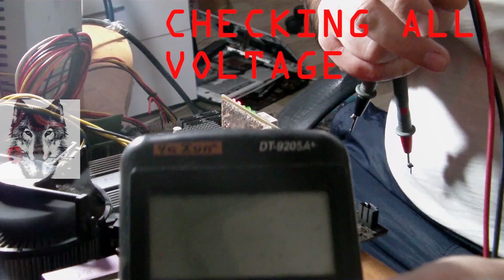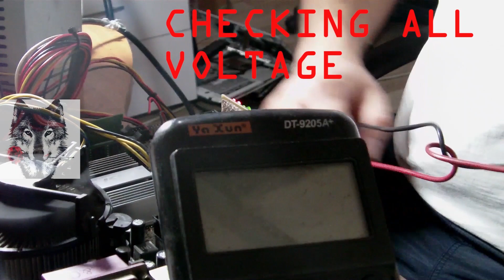How to Find a Motherboard Problem With Eyes free learning step by step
How to Find a Motherboard Problem With Eyes
msi G41M-P26
تعلیم صیانة الماذربورد
free learning step by step